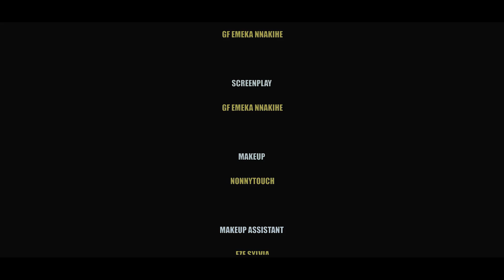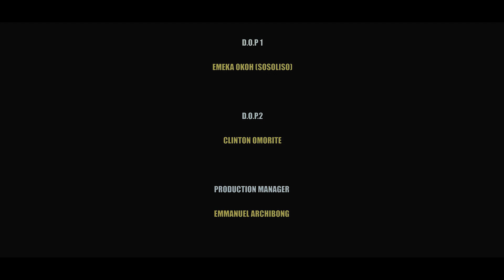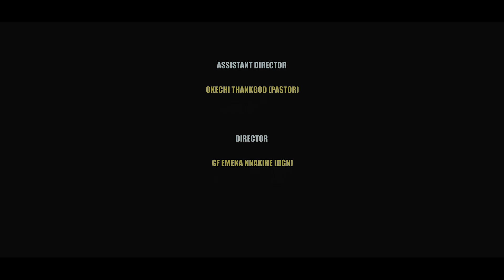My Last Engagement (Angel Ufuoma/Sochi Infiniti/John Ekanem)2023 Nigerian Romantic Movie